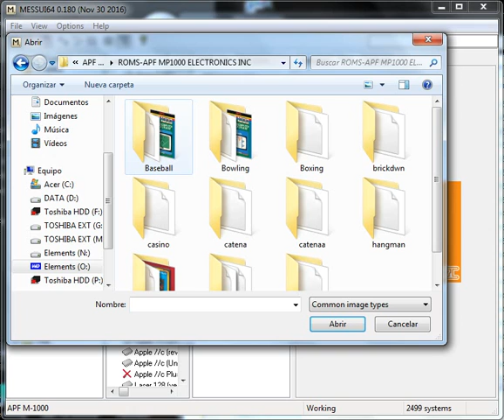Boxing - APF MP1000 Electronics Inc - emulador MESSUI64 v0.180 - probado Windows 7 x64